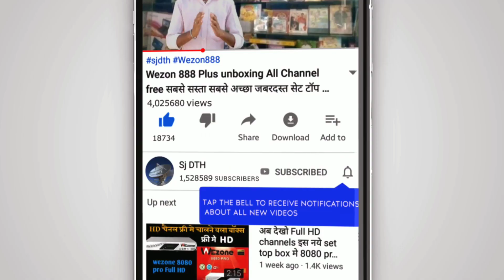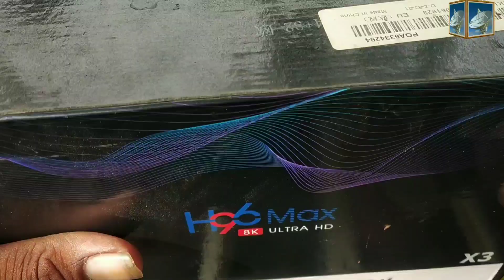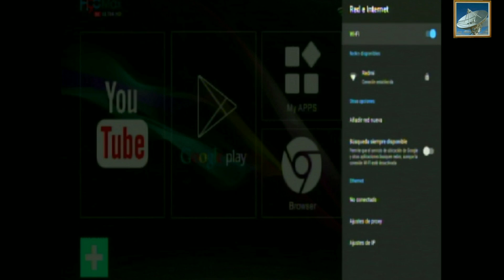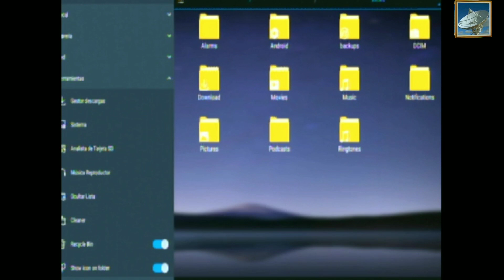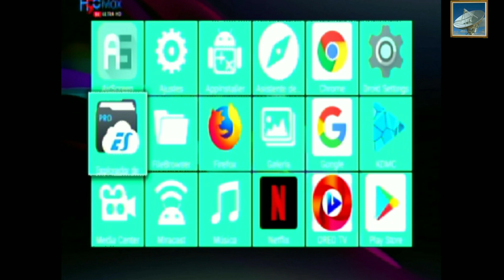बिना डिश लयाये देखो हजारो TV channels Full HD मे Android HD TV box H96max + unboxing and review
Asia cup 2018 live देखो DD free dish पे MPEG2 set top box में बिलकुल फ्री bangabandhu 1 119 full

Wezon m8 on